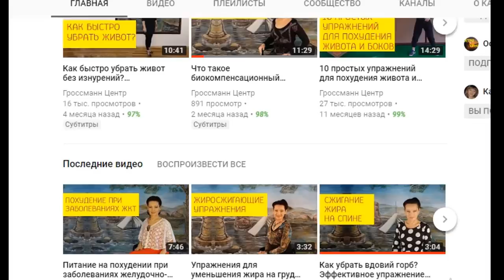Овощной пирог без теста. Как приготовить пирог без теста. Vegetable pie without dough.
Овощной пирог без теста. Как приготовить пирог без теста. Диета🍀для вегетарианцев

 Как приготовить пирог без теста.
ингредиенты:
кукуруза 1 шт или 1 баночка
фасоль зеленная 100 г
морковь  150-200 г
перец стручковый 1 шт
лук 1 головка
чеснок 2 зубчика
рис 1 ст
соль, перец,
масло 2 стл

Vegetable pie without dough.
Ingredients:
corn 1 piece or 1 jar
green beans 100g
carrots 150-200 g
chilli pepper 1 piece
onions 1 head
garlic 2 cloves
fig 1 st
tomatoes 2 pcs
eggplant 800 g
salt pepper,
2 tbsp oil

На моем канале все рецепты проверенные и не подведут вас. Готовьте вместе со мной. Все очень просто. Вкусно. Новые видео , новые рецепты.
и НЕ ЗАБУДЬТЕ нажать на 👉 КОЛОКОЛЬЧИК 👈  для УВЕДОМЛЕНИЯ о новом вкусном рецепте!